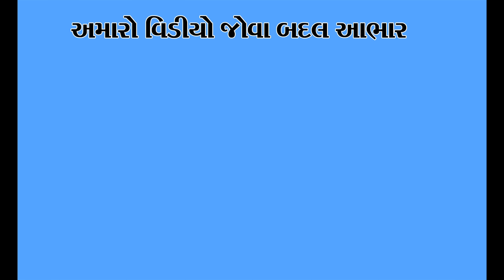દીકરા ને મળી એની ખોવાયેલી માં || Dikra Ne mali eni Khovayeli Maa || @pushpafilms32 || 4K Video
@Pushpa Films  - Family Drama
 @JAYA films  - Family Drama
 @Gaurang maru  - Vlogging Channel
Album :- દીકરા ને ખોવાયેલી મા મળી || Dikra Ne Khovayeli Maa Mali || Pushpa Films Present || Dhrangadhra 4K || Family Drama 4K
Producer : Pushpa Solanki
Derector & Eaditor :- Pravin Vaghela - Dalwadi
Writer : Pushpa Solanki
D.O.P. : Pravin Vaghela - Dalwadi & Sanjay Chunhan - Dalwadi
Music Lebal : Dalvadi Films
Mekap :- Swatii

    -: Cast :-
Rekha Rabari
Ashish Chodhari
Jalpa Umraniya
Laxmi Thakor
Maheshbhai Kotecha

Pushpa Solanki
From- Dhrangadhra ,Surendranagar, Gujarat(India)